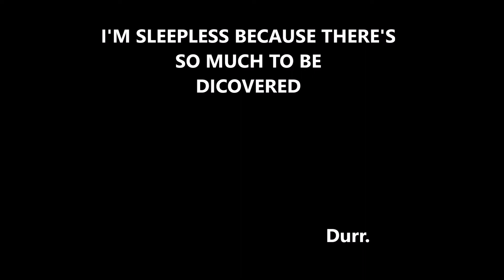SHOOG...Tricks on my Mind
NO SLEEP